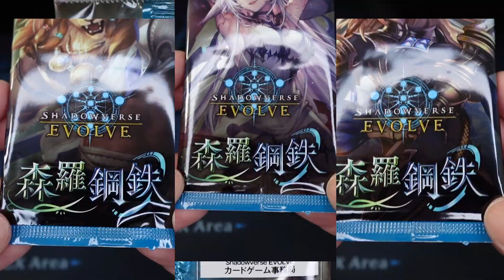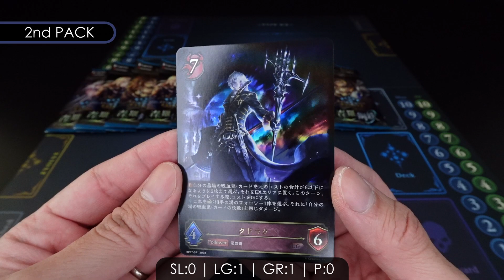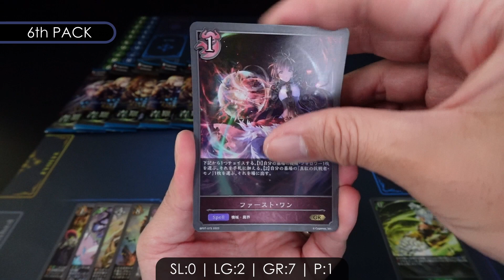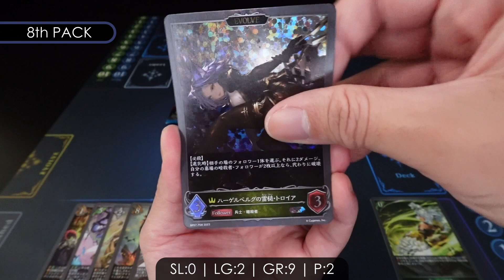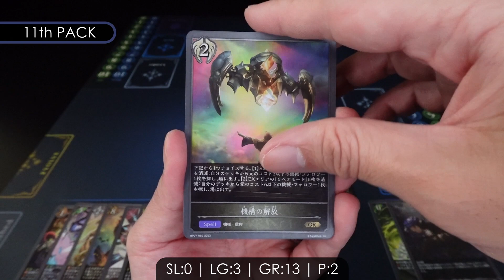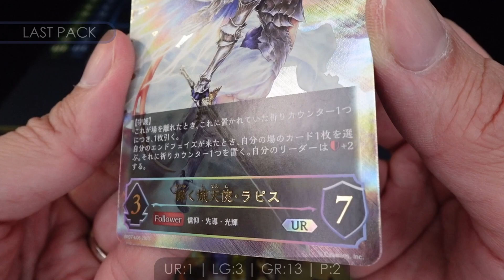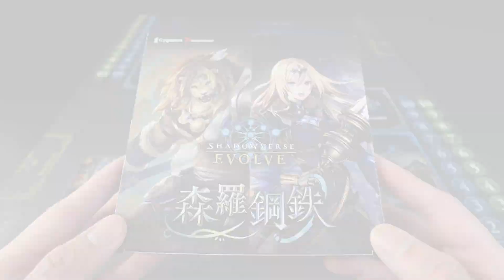Shadowverse EVOLVE TCG | BOOSTER SET #7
Shadowverse EVOLVE, is a physical Trading Card Game
based on the Shadowverse Digital Collectable Card Game
and is produced by Cygames and published by Bushiroad.

This Booster introduces new cards from the 'Verdant Conflict',
'Steel Rebellion' and 'Altersphere' arc of
the online application version Shadowverse game.

In addition, popular characters from 'The Guild War' chapter
such as 'Cosmic Flower Eleanor' and 'Leod, the Crescent Blade'
are also included!

Pack ratios of each Display Box are also adjusted from the
previous 16 Packs to the current 12 Packs for releases onwards.
Guaranteed 1 SL and above rarity in each Display Box!

3 types of Pack Design
1 Display contains 12 Packs
1 Pack contains 8 Cards

[Singapore Official Release Date: 27th October 2023]
Check out with your local card stores for availability and future pre-orders!